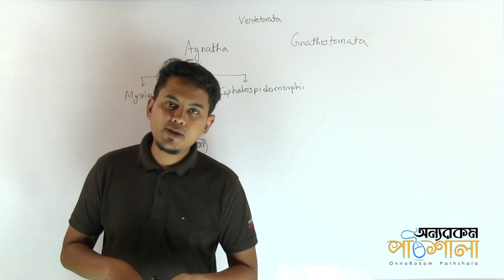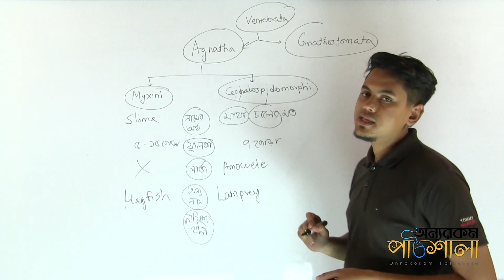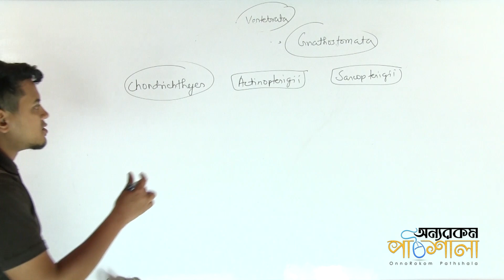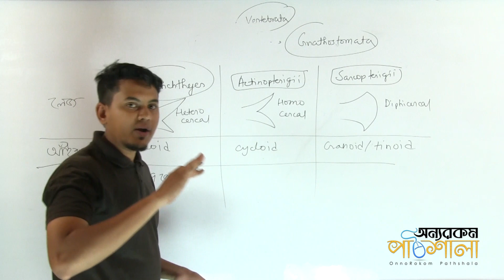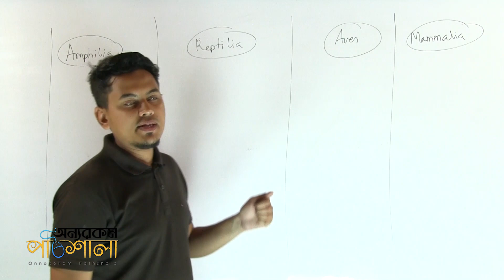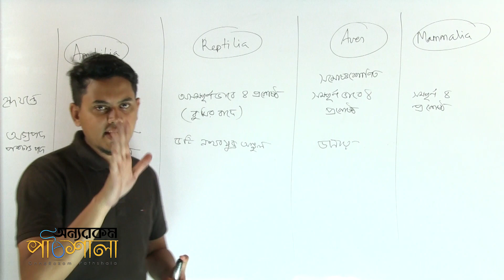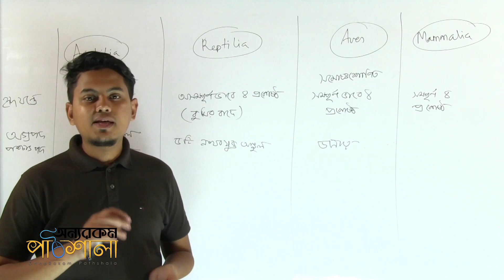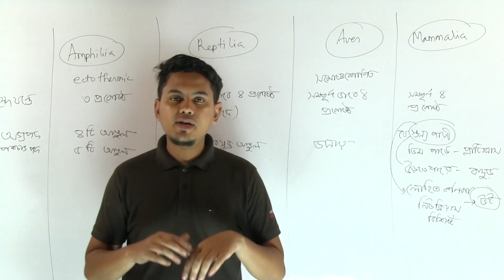03.5. Principles of Classification: Chordata - Part-02 | শ্রেণিকরণের নীতি: কর্ডাটা - পর্ব-০২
Video Title: OnnoRokom Pathshala
Lecture: Animal Diversity & Classification
Subject: Biology
Topic: Principles of Classification: Chordata - Part-02
Class: HSC 2nd Year
Lectured by: Md. Waliullah